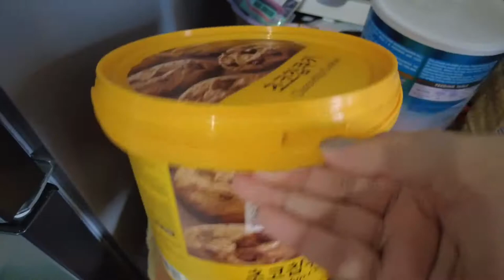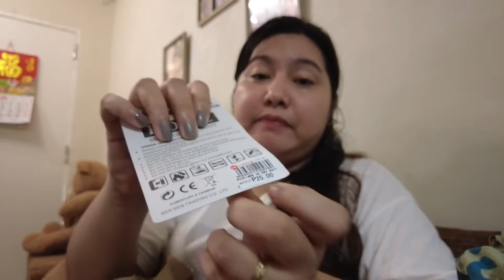Yasha's 1st Day of School 2022 | Unitop Budol + Haul | Casidofamilyvlogs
back to school na excited din kami para kay ate kasi face to face na din simula nung nag pandemic. sana tuloy2x na to!